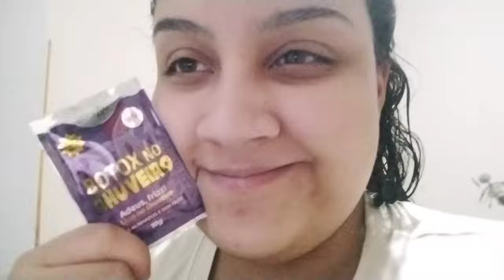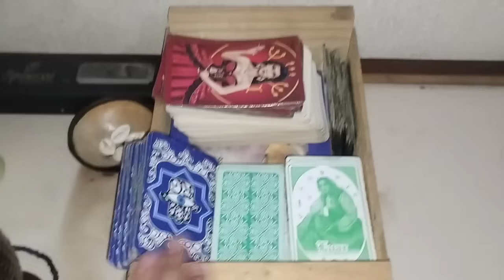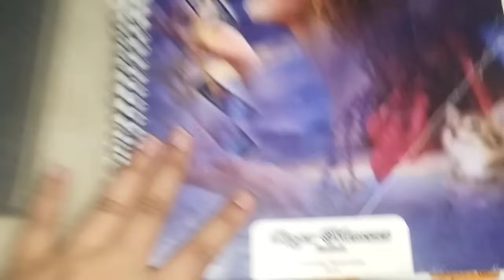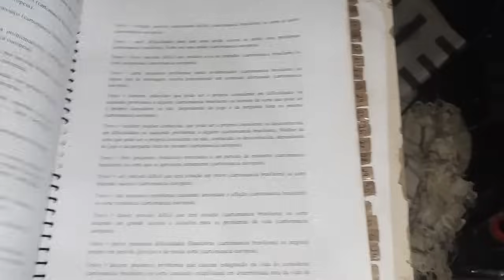DAILY VLOG: Tentando seguir a rotina da 7 Saias 🤔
CUPOM SHEIN: lovietroQ2